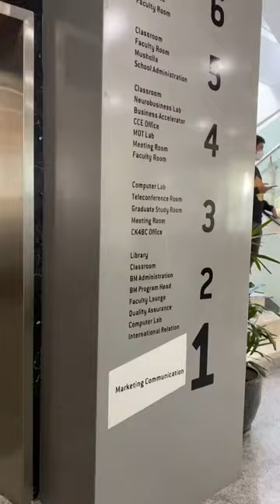Last Day on SBM ITB Campus | Uni Shorts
Hey guys, it’s Zee. My two years in SBM ITB is coming to a close! I made a mini vlog on my final day on campus to look back on.

Love, Zee.